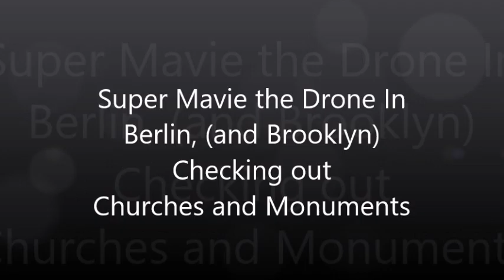Super Mavie the Drone Blitzes Berlin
I think this is one of Super Mavie’s best videos, he said humbly.  I was in Berlin a few days ago, visiting friends Rita and Jan.   I took a Tier scooter and rode over to where Rita works, at the Ritz Carlton Hotel near the Brandenburg Gate.  Her husband Jan suggested taking the drone along and flying her out of the Tiergarten.  I did.  Also near some beautiful churches.

This is just under 15 minutes long.  I also included at the end a flight I had Super Mavie do here in Brooklyn over our “Brandenburg Gate”, at Grand Army Plaza, but from a different angle from behind the plaza.

Here are the churches/monuments Super Mavie overflew:
Französischer Dom: The French Church of Friedrichstadt is in Berlin at the Gendarmenmarkt, across the Konzerthaus and the German Cathedral. The earliest parts of the church date back to 1701.

The New Church (German: Neue Kirche; colloquially German: Deutscher Dom, meaning "German Cathedral"), is also located in Berlin.

The Soviet War Memorial erected by the Soviet Union to commemorate its war dead, particularly the 80,000 soldiers of the Soviet Armed Forces who died during the Battle of Berlin in April and May 1945.  It is derisively called the "Tomb of the Unknown Rapist" because of the Red Army's sexual violence against German civilians, and now Ukraine.

The Reichstag is a historic building in Berlin which houses the Bundestag, the lower house of Germany's parliament.  It was constructed to house the Imperial Diet (German: Reichstag) of the German Empire. It was opened in 1894 and housed the Diet until 1933, when it was severely damaged after being set on fire.

The Brandenburg Gate is an 18th-century neoclassical monument in Berlin, built on the orders of Prussian king Frederick William II after the temporary restoration of order during the Batavian Revolution.

The Victory Lady or Column (German:  Siegessäule) is a designed by Heinrich Strack after 1864 to commemorate the Prussian victory in the Second Schleswig War, it was inaugurated on 2 September 1873.

Amazingly the drone was allowed to fly over her.  The drone’s app said it was a restricted area (and no take off, of course).  But it asked for my telephone number, which I gave, and it came back with a 6-digit code I entered in my phone, and got permission to fly right away!

And here in Brooklyn, The Soldiers' and Sailors' Arch is a triumphal arch at Grand Army Plaza just north of Prospect Park. Built from 1889 to 1892, the arch is dedicated "To the Defenders of the Union, 1861–1865.